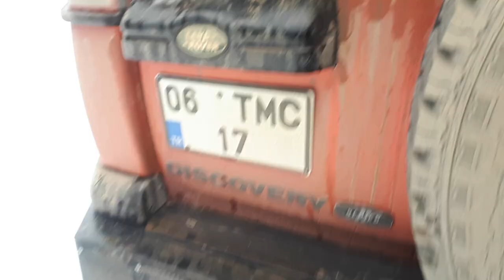Land Rover Discovery 3.9 V8 Snow Road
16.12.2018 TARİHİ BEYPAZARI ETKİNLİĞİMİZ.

TÜRK OFFROAD CLUB VE BEYPAZARI OFF ROAD EKİBİ EŞLİĞİNDE GERÇEKLEŞTİRİDİĞİMİZ SNOW ROAD PARKURU.

PARKUR BOL BOL KARLI İNMELİ ÇIKMALI BATMALI KALMALI OLSA DA BİZİ ÇOK EĞLENDİRDİ DOĞRUSU.

KAR KALINLIĞI YER YER 40 İLE 90 CM ARASI

KARLI ETAPTA ULAŞABİLDİĞİMİZ RAKIM 2000'İN ÜZERİNDEYDİ.

BU ARADA KAR ÜZERİNDE EKMEK ARASI HAMSİDE HARİKAYDI.

ÖNCELİKLE BEYPAZARINDAN BİZE EŞLİK EDEN DEĞERLİ  ABİLERİMİZE VE TÜRK OFFROAD CLUB AİLESİNE TEŞEKKÜRLER.

BİRLİĞİMİZ DAİM OLSUN.

toyota,
Land Cruiser VX 80,
land rover,
td5,
Land Rover Discovery,
toyota hilux,
Mitsubishi,
l200,
pajero,
ln65,
ln106,
nissan,
patrol,
Jeep Cherokee,
Jeep Grand Cherokee,
Jeep Renegade,
Jeep Wrangler,
Ford Ranger,
Isuzu D-Max,
Lada Niva,
suzuki,
vitara,
grand vitara,
Hummer H Serisi,
Kia Sportage,
Mitsubishi Outlander,
Mitsubishi Pajero 2.8 TD,
Infiniti QX,
Nissan Navara,
Nissan Pathfinder,
Nissan Rally Raid,
Nissan Skystar,
Nissan Terrano,
Nissan X-Trail,
Opel Frontera,
Subaru Forester,
Suzuki SJ,
Suzuki Samurai,
Suzuki Grand Vitara,
Suzuki Vitara,
Suzuki X-90,
Toyota 4Runner,
Toyota C-HR,
Toyota FJ Cruiser,
Fj40,
Fj62,
Fj75,
Fj80,
4x4,
snoww road,
off road,
snowy road,
4runner off road snow,
4runner off road 5th gen,
98 4runner off road,
97 4runner off road
4x4 van,
4x4 alaska,
4x4 auto,
4x4 camper,
4x4 car,
4x4 rc,
4x4 diesel,
4x4 drift,
4x4 diesel van,
4x4 door,
4x4 evo 2,
4x4 extreme,
4x4 evo,
4x4 hawaii,
4x4 house,
4x4 hummer,
4x4 hilux,
4x4 hot rod,
4x4 in snow storm,
4x4 in deep snow,
4x4 jeep,
4x4 kia,
4x4 on snow,
4x4 ranger,
4x4 rc car,
4x4 4runner,
römork imalatı,
Motosiklet Römorku KMR-70,
Mary Morena,